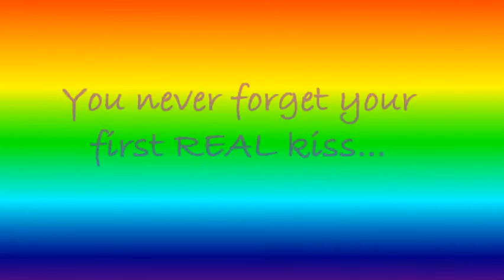RCD.07.Sep.2010. A kiss is not just a kiss....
That first kiss, the meaningful kiss, whether gay, straight, or elsewhere on the sexual continuum, is not a kiss to be forgotten.